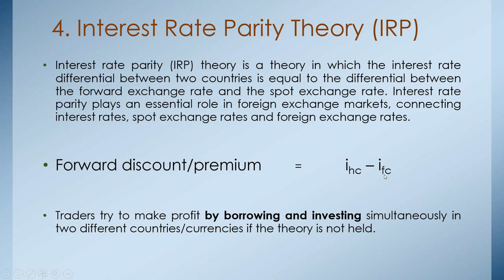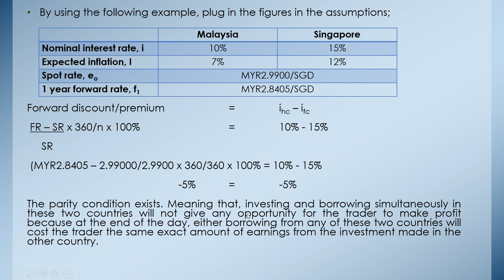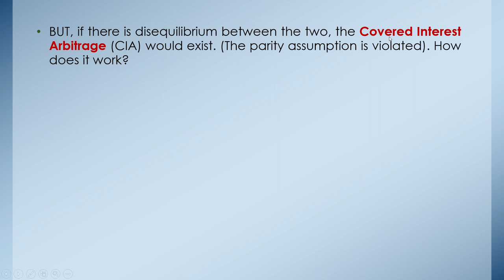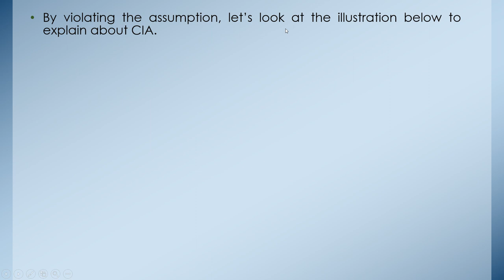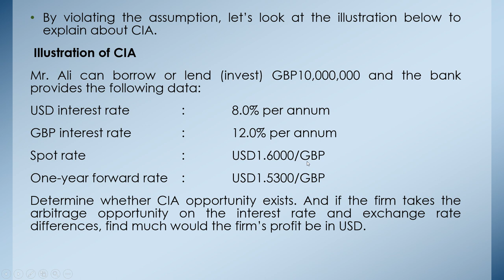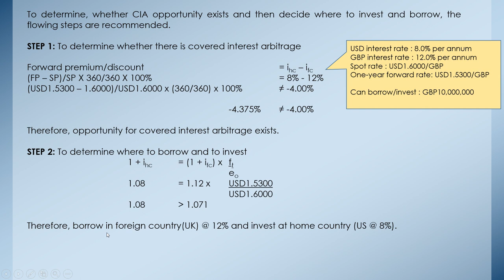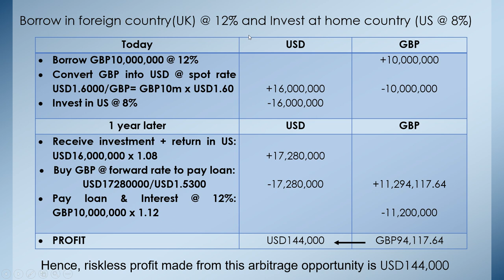Chapter 6: PARITY CONDITIONS AND CURRENCY FORECASTING TECHNIQUES - Video 4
FIN542: INTEREST RATE PARITY (IRP) Theory - Video 4